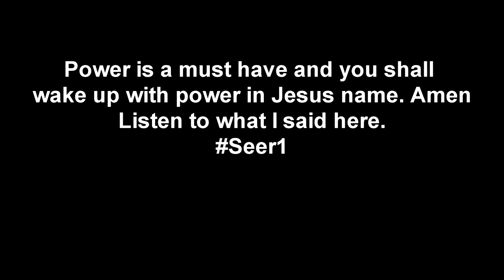Seer 1 (Update) Demonstrations of God`s Power “Supernatural Power” Must Watch